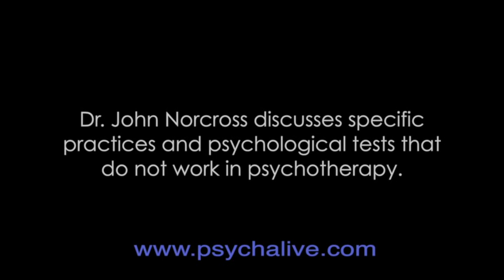Dr. John C. Norcross on What Does Not Work in Psychotherapy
Dr. John C. Norcross discusses specific practices and psychological tests that do not work in psychotherapy.